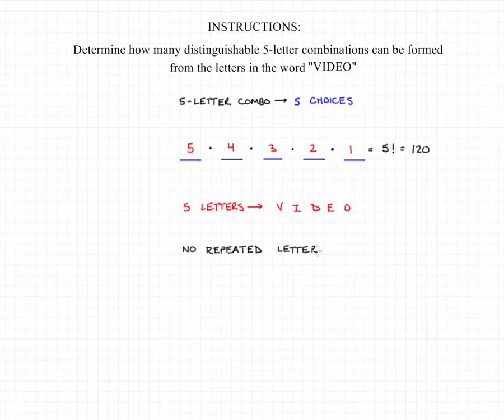Applied Combinatorics 5B